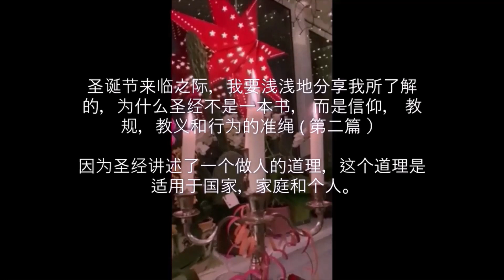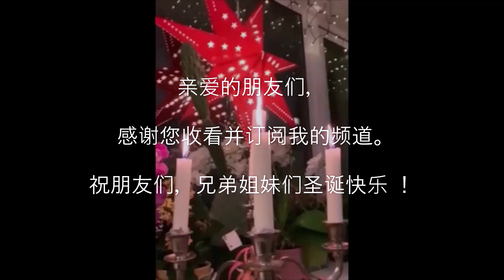为什么圣经不是书 ?（ 分享福音第二篇）